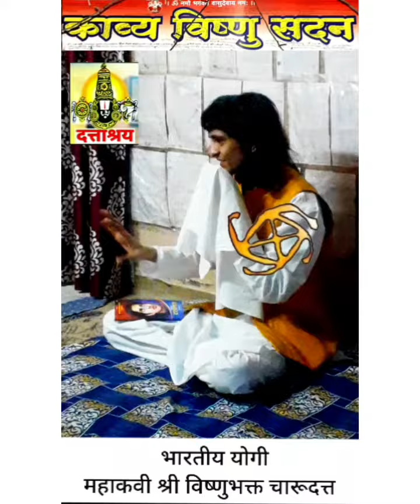Charudatta Maharaj Kirtana 2022 | Charudatta Samadhi Darshan Sant Gyaneshwar Aalandi Tukarama Dehu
Leading News Daily : Dattashraya Tv News
Leading Updates daily with Dattashraya !

Dattashraya educational & research based topic by Shri Shri Charudatta Thorat educational art | indian yogi charudatta thorat Science | Daily new analysis : Dattashraya science

• भारतीय योगी महाकवी विष्णुभक्त चारूदत्त
• Indian yogi shri charudatta thorat

Miracle Story about | Charudatta Thorat

21st century's Gyaneshwara charudatta thorat

Know About us - Charudatta Thorat. Charudatta Thorat is Mostly Famous in Maharashtra (Nashik City). known as ' Indian yogi charudatta thorat '. who have Miracle power of Spirituality. Charudatta Thorat Known for his Sant Gyaneshwara Sant Tukarama Sant Tulsidasa abhanga govi doha chaupaiyan.

21st century's Gyaneshwara charudatta thorat

Called as

(Charu) Dattashraya...
The way of akhand gyan yoga marga !

D. Tv News Channel official Page (अभ्यासक)

Rare Educational Modern Historical Collections of Young Age Indian Yogi

• About us :

1) The Young Age Indian Yogi
Lord Vishnu bhakta Shri ' Charudatta Thorat '
from Panchvati. Nashik.

2) ' Charudatta ' is famous known for
his Special Spiritual life.

3) At his Living Place
' Kavya Vishnu Sadan Temple '.

4) So, Let's Come with us to join this
Young Age Indian yogi Special Spiritual Life.

5) The Path of Dattashraya..
The Way of Akhanda Yoga !

Abhanga Boy Nashik
Charudatta Thorat Nashik

• टिप : स्वेच्छेने, शुद्ध अंतःकरणाने,
आवडल्यांस स्विकारा, नावडल्यांस त्याग करा

Being Satyasthika
Being knowledgeable

• Educational :

Research Based Daily News Analysis,
Learning Yoga, Learning Educational Sciences, Dattashraya Facts, Social Awareness Poems, Datashraya tv today nashik, Pure Marathi language  Rare Granth literatures, Good News, Vlogs, Popular Shorts,

√ Dattashraya Education -

Research Based Daily News Analysis, Dattashraya Communications, Dattashraya Rare, Dattashraya Contant, Dattashraya Song, Dattashraya events,

• Dattashraya..
The Way of Akhand Gyan Yoga !

• From - Kavya Vishnu Sadan Temple Nashik

upload & Updated by -
Fan of Charudatta & Fan of Akhand Gyan Yoga & Fan of Indian Yogi

• Story Related Hash Tag -

Charudatta Thorat LIVE Updates
Dattashraya Tv News LIVE Updates

संपूर्ण विहित विश्लेषणसहित : दत्ताश्रय गोवी अभंग व्युत्पत्ती : भारतीय योगी महाकवी श्रीविष्णुभक्त चारूदत्त : संजीवन

• काव्य विष्णु सदन दत्ताश्रय अखंडज्ञानयोग मार्ग ज्ञानमंदिर
• Indian Yogi Lord Vishnu Bhakta Mahakavi Charudatta Thorat
• Kavya Vishnu Sadan Dattashraya The Way of Akhand Gyan Yoga Marga GyanMandir